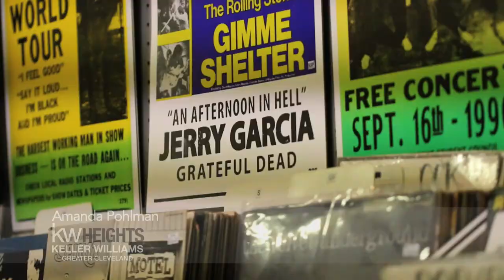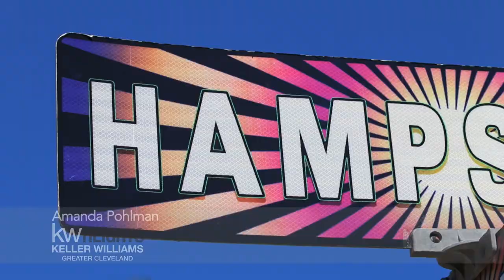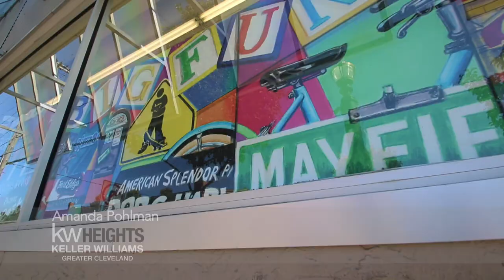Coventry Village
A visit to Cleveland Heights isn't complete until you've checked out Coventry Village, one of the area's most vibrant and eclectic shopping and dining neighborhoods.